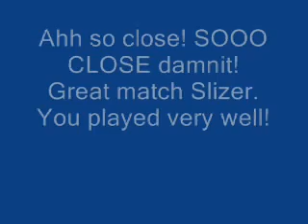Pokemon Wi-Fi Battle #5: Paiopa VS Slizer (NARRATED)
Another narrated battle of mine. I think this one came out better for the most part. I was fighting Slizer from pokefarm and it was a really fun battle. Definitely epic near the end. Great game!